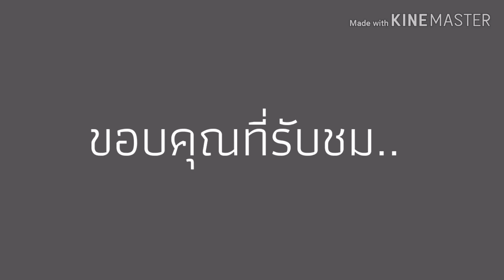นั่งเรือชมวิว คลองข้าง วัดโคธาราม อ.บางบ่อ จ.สมุทรปราการ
มาเยี่ยมคุณย่า ที่อ.บางบ่อ จ.สมุทรปราการ นั่งเรือชมวิวอากาศดีมาก ชม วัดโคธาราม อ.บางบ่อ จ.สมุทรปราการ